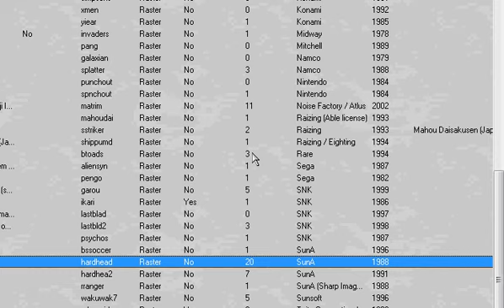Gravity Beetle Sights and Sounds: Hard Head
A quick test of screencam options with my new favorite arcade game!